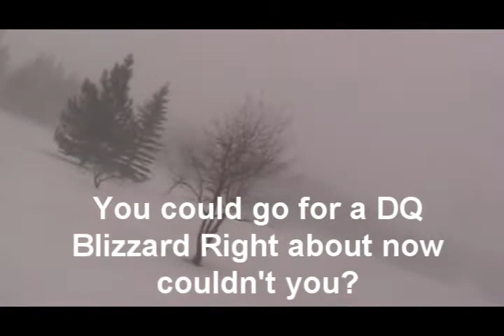A Canadain Spring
Wellcome to a Canadain Spring!